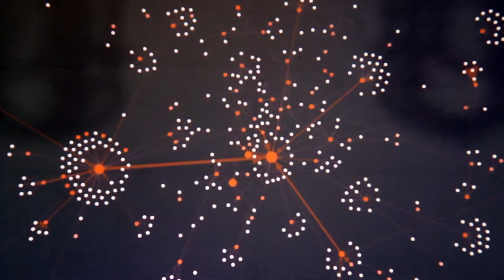Edge Tools in a Digital Age: New Tools, Methods and Questions for a Networked Age - Chris McNaboe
New Tools, Methods and Questions for a Networked Age is the third in the three-part Edge Tools in a Digital Age series exploring understanding and agency in an increasingly complex and connected world.

Chris McNaboe is Manager at the Carter Center.